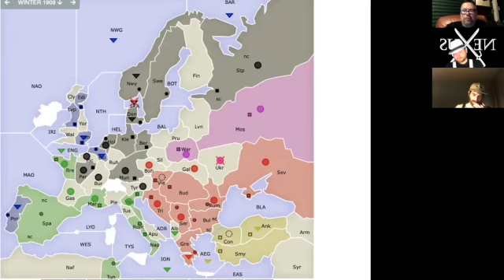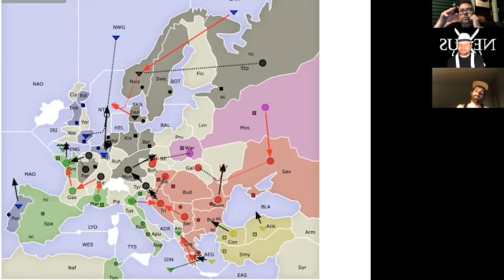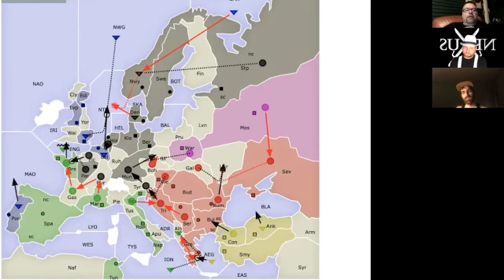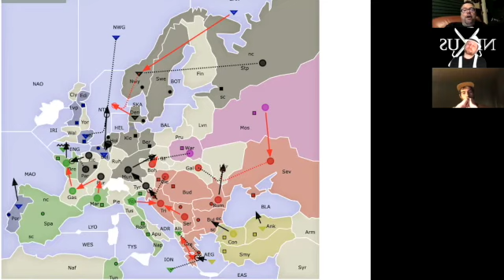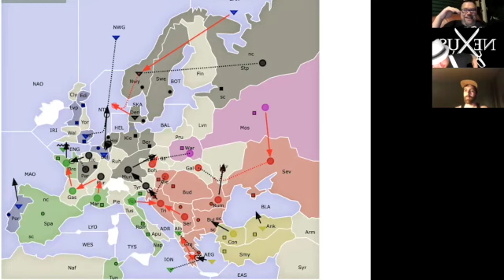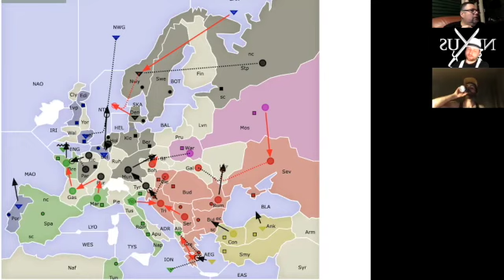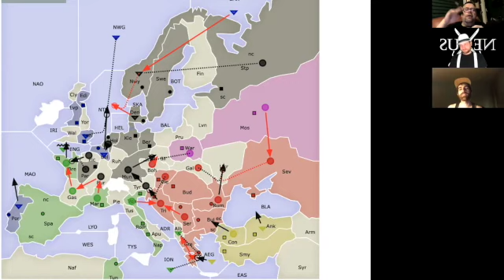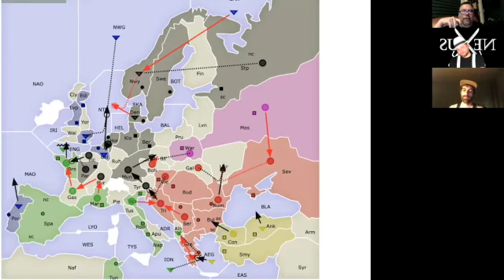Ep. 86 - Conq unleashes His Dungeon of Resentment Against Austria - S10 of S5 of Nexus Finals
The People's Choice eliminates Austria, the man who eliminated him. Sponsor is